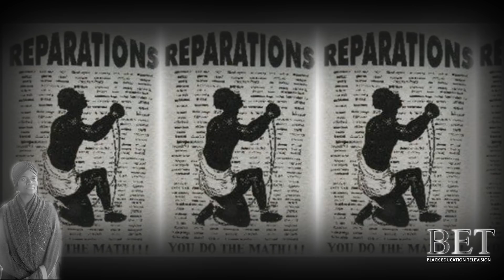Why are some of the diaspora not forgiving Ghana?